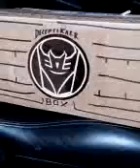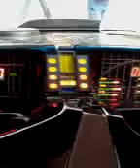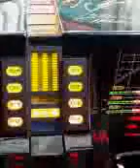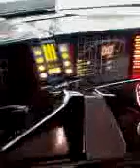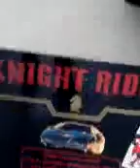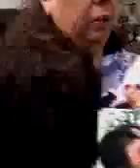Craig and his DeceptiKARR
at Knight Rider Festival 3. - 5:00 Dave Doggett's KITT